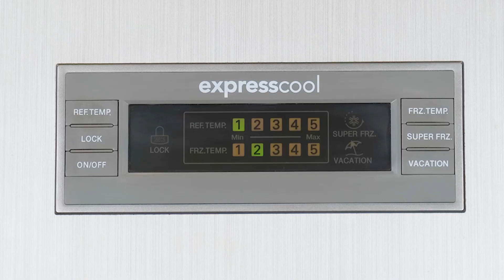Cake Decorating Challenge by RaPaPa Challenge